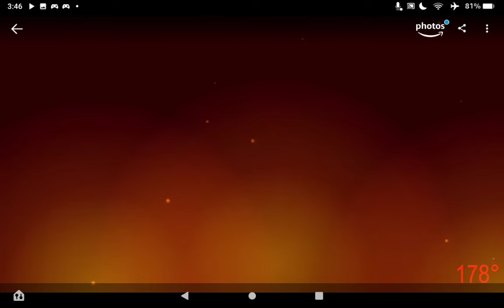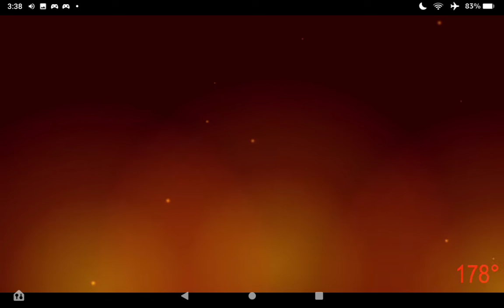Murder Drones - Creepypasta Storytime - Episode 3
Yo What Up Name's Aiden From Aiden Dreams, And This Is My Third To Last Episode Of "Murder Drones - Creepypasta Storytime" And One More Episode To Go Then The Show Is Over Maybe Once I Show The Lost Episode So Umm...2 More Episodes, And This Episode Isn't Attended For Children Under 18+ It Contains "Blood Sounds, Fantasy Violence, And One Use Of Harsh Language", And This Is The Third Episode That MrCreepyPasta Has To See Just One Mo...Two More Episodes To Go, Alright Guys Make Sure You Leave A Like Subscribe And Click The Bell And Ill See You All In The Next Video, Peace Out Everybody And See You In The Next Episode

Credits:

Written By
Aiden Wilson

Photos By
Aiden Wilson

SMG4
Glitch Productions

Starring
Uzi. Elsie Lovelock
N. Michael Kovack
V. Nola Klop
J. Shara Kirby
Thad. Sean Chiplock
Khad. David J. Dixon
Lizzy. Katie Hood
Macorov. Cameron Gavinski
Teacher/Riley. Liam Vickers
Todd. Jasmine Yang
Braxton. Kevin Lerdwichagul
Grant. Luke Lerdwichagul
Additional Characters. Hailey Nelson/Jack Hackett

Programs Used
Adobe Photoshop
Easy Sound Recorder
Wondershare Filmora
Screen Recorder HD

AJ DiSpirito

Murder Drones Belongs To Glitch Productions All Rights Reversed